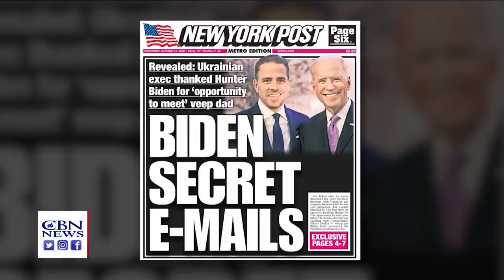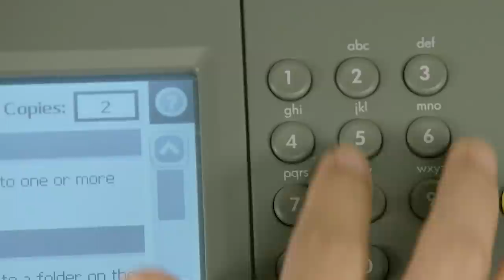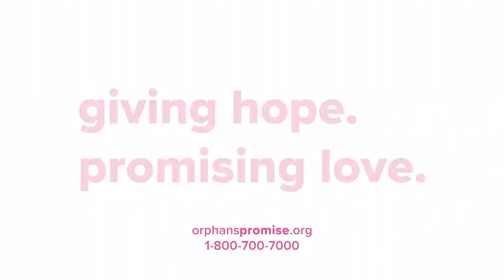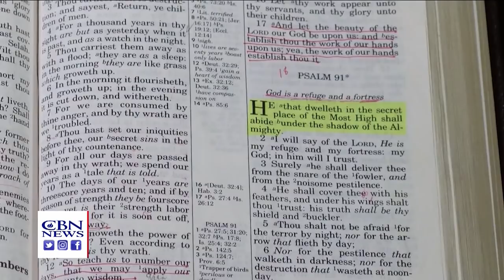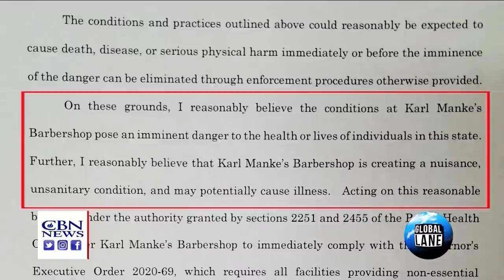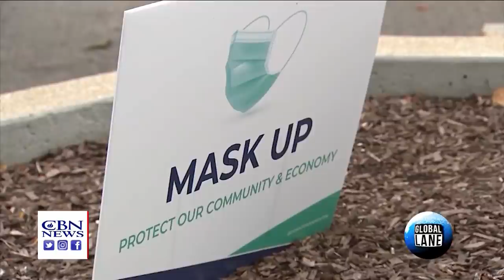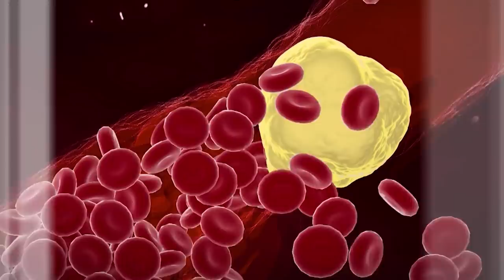CBN NewsWatch AM: October 22, 2020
US officials say Iran is responsible for emails meant to intimidate American voters, President Trump and Vice President Joe Biden will meet in Nashville tonight for the Presidential Debate, Senate Democrats say they plan to boycott today's ...